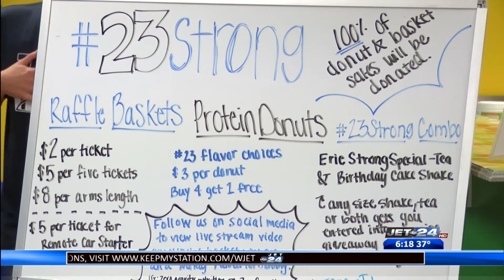Zero Gravity Nutrition holds fundraiser for Johnny Heubel